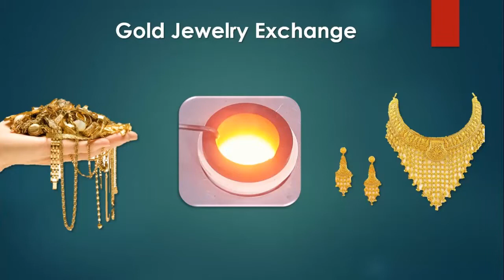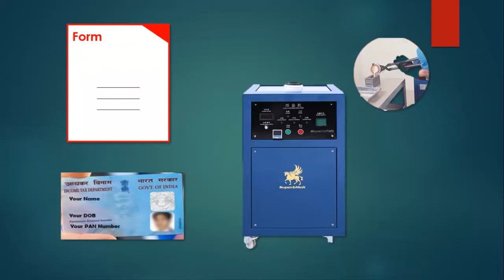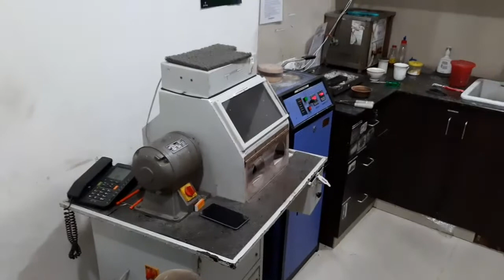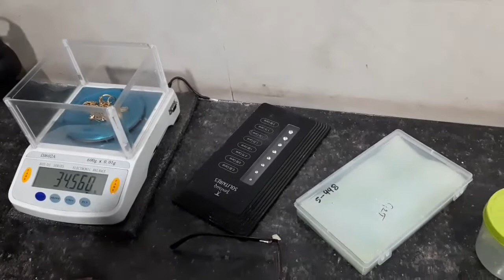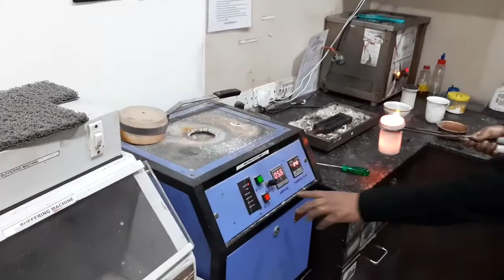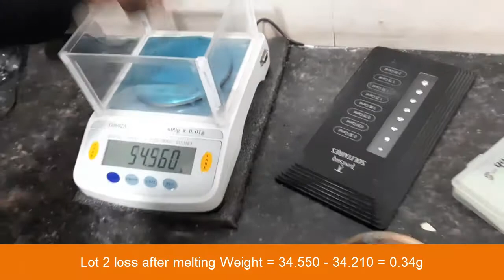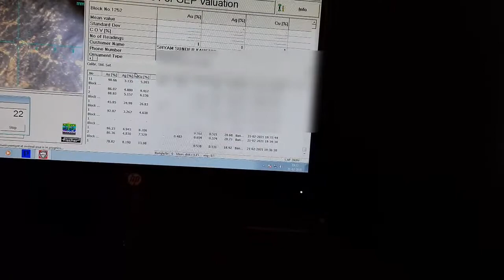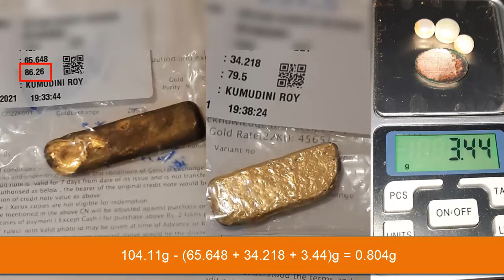Gold Jewelry Exchange Process